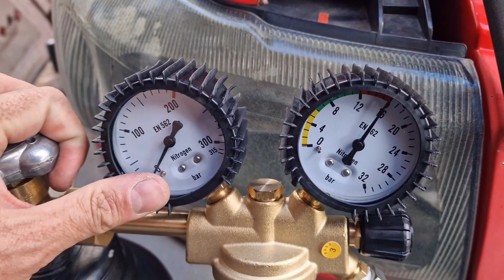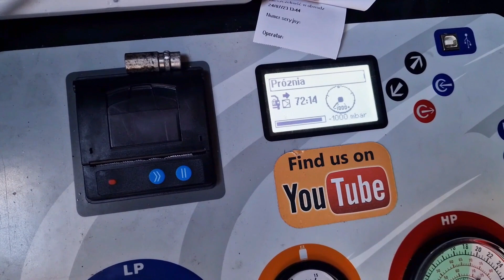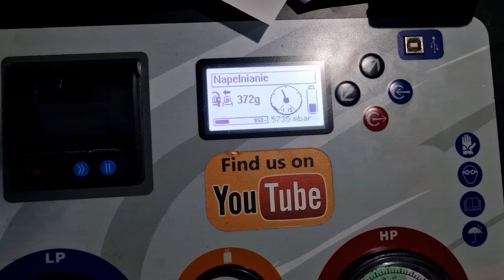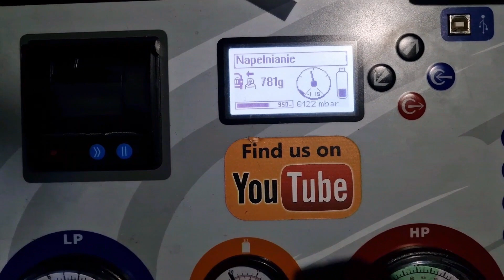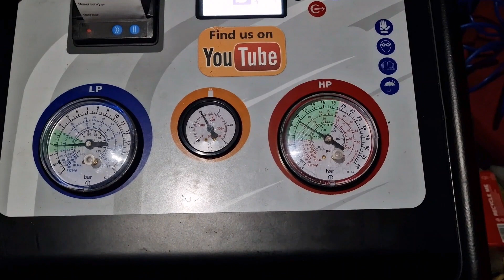i nieszczelności parownik Test uszczelniacza do klimatyzacji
Siema,

Niestety w moim Transicie parownik ma jakąś nieszczelności i w ciągu roku zniknęło ponad 600g czynnika (z zalecanych 990g), diagnoza wskazała jasno - nieszczelności parownik. Wymiana parownika nie wchodzi w grę. Koszt nie jest jakiś duży ok 400zł, ale ilość czasu na jego wymianę to już inna bajka. Nie jest to jakaś wielka nieszczelności więc postanowiłem spróbować polecanego preparatu ExtremeUltra firmy

Zobaczymy, czy to hit czy kit?